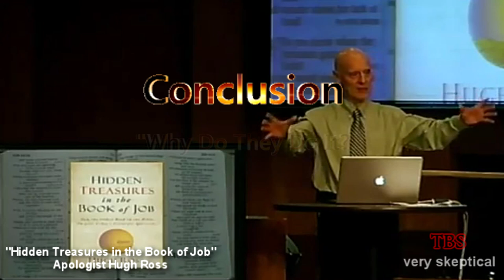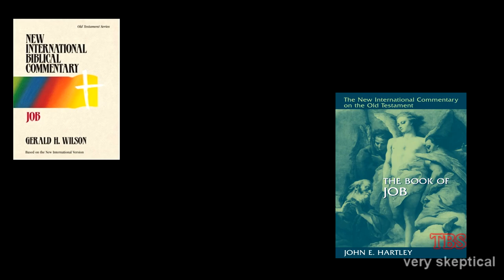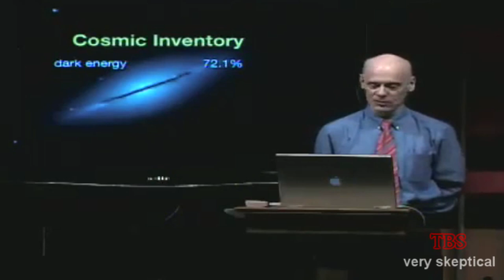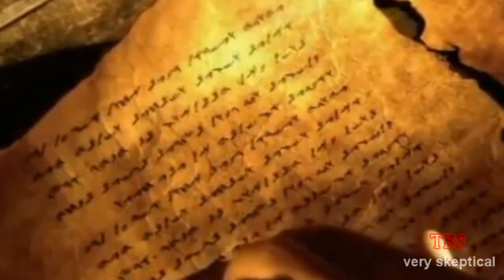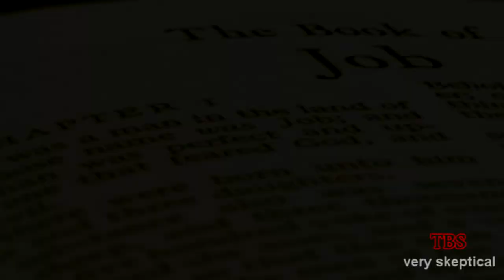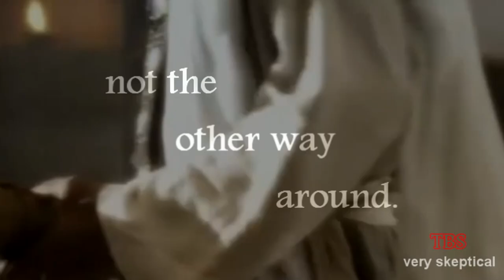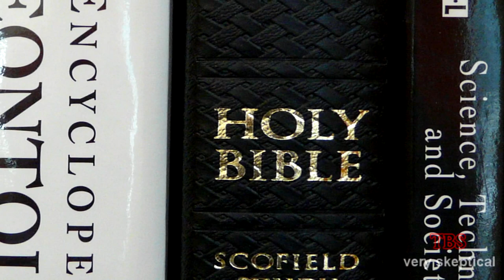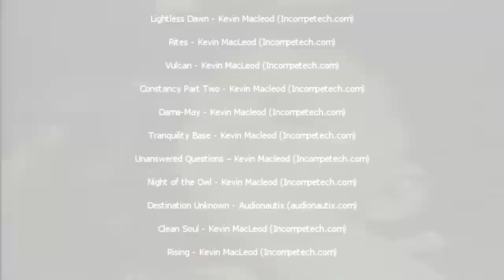The Amazing Scientific Accuracy of Job: Episode 7 of 7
The Amazing Scientific Accuracy of Job: Episode 7 of 7 (Conclusion: Why Do They Do It?)

The Book of Job is one of the most read and discussed texts of the Bible. Most know the story of the book as a tale of one man's struggle to understand suffering and divine justice. But, hidden in this most ancient of stories, is there even more? Does the story reveal stunningly accurate details about the nature of our world and our universe not discovered until the modern era? Does Job evidence remarkably advanced scientific insight and as such, reveal the divine inspiration of the Bible and biblical infallibility, and more, evidence for the very existence of God?

That material is removed from the UK version of this episode, but not the content. I merely summarize the Channel 4 material in my own words using still photos from the Channel 4 production.